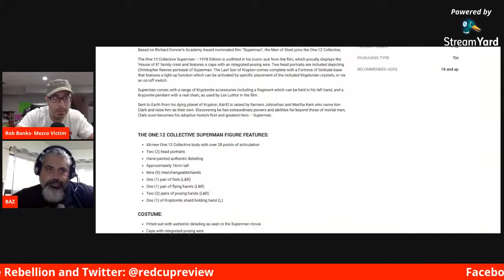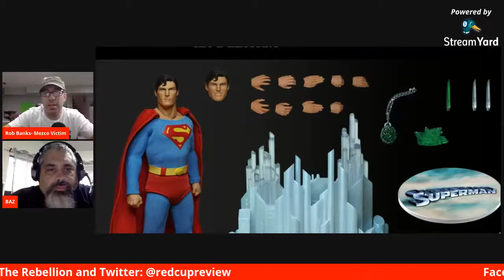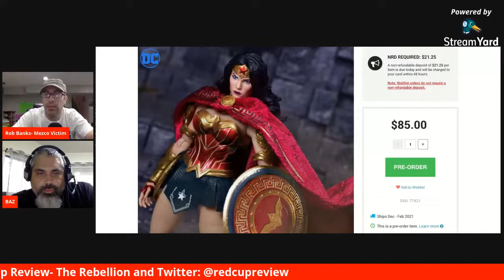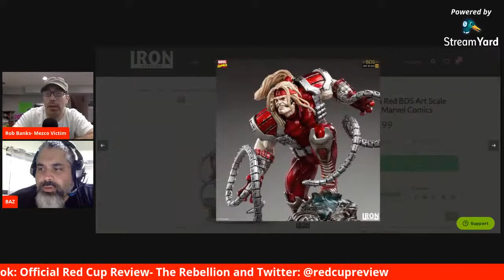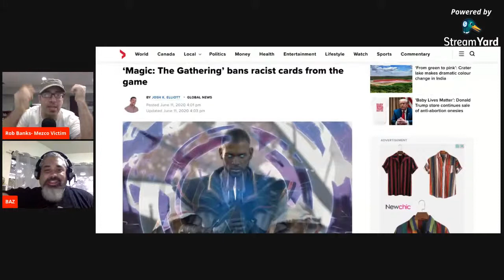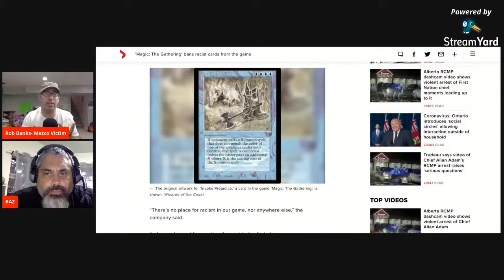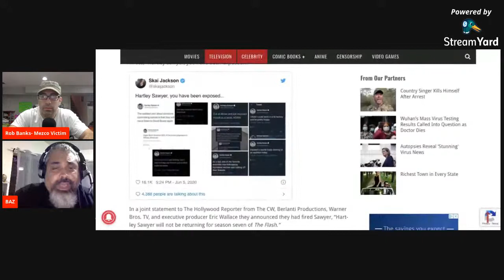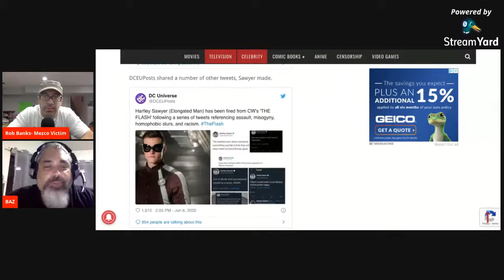Red Cup Review Live Chat: Mezco Superman, Hot Toys and Music (we promas)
Return of just the regular Toy Talk Live Chat with Red Cup Review.  Mezco Superman debacle, iron studios expands X-men statue line.